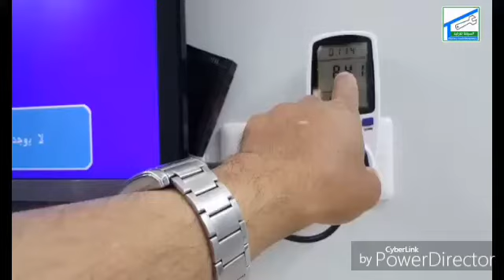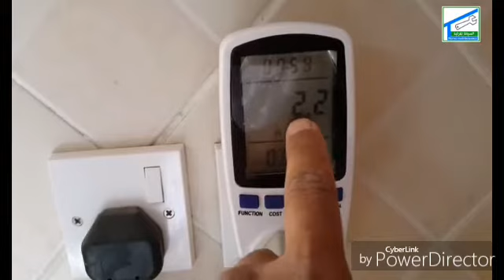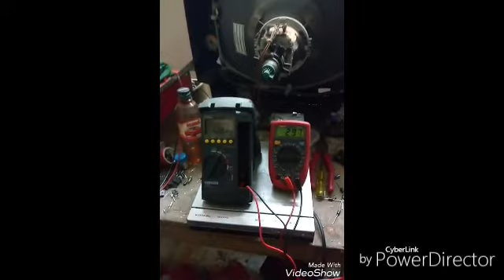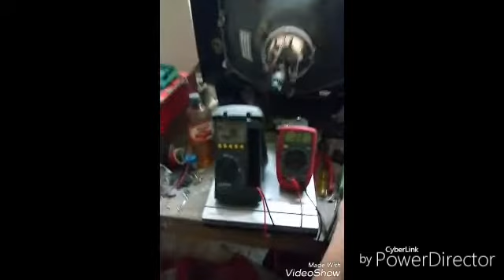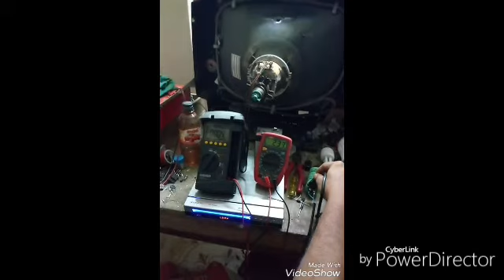Kerala deaf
I Teach sign understand all ..good